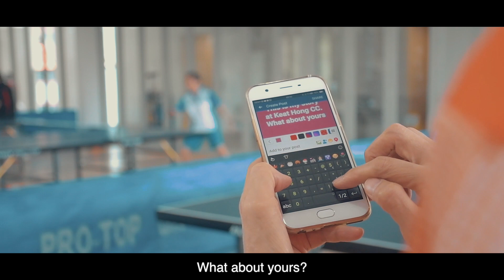Keat Hong Story - Chapter 2 (Joy Of Living)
Angie Hui is our table tennis enthusiast. She goes to Keat Hong Community Club thrice a week to practise her table tennis skills with her friends. Her joy of living is being together with good companions pursuing and maintaining an active and healthier lifestyle.  See what Angie is doing at Keat Hong CC.

Do you want to know what is happening on 5 May at Keat Hong CC?